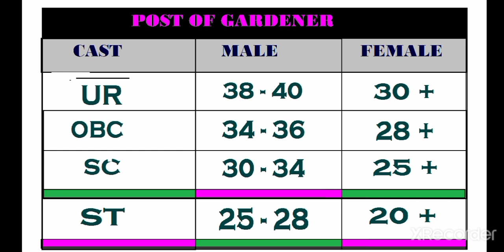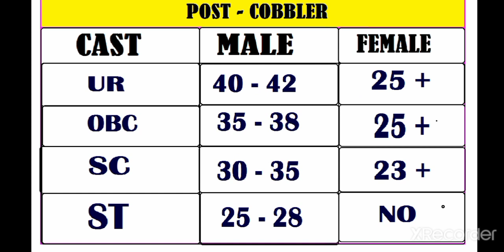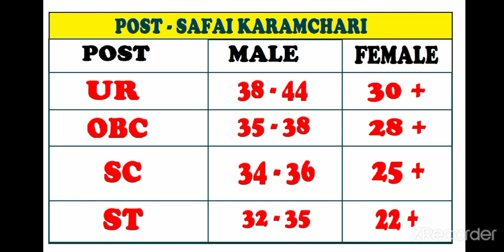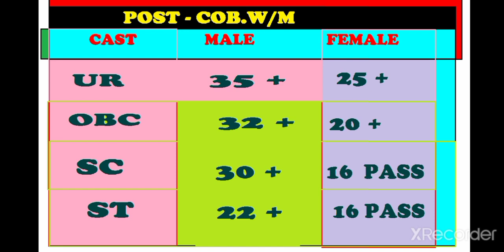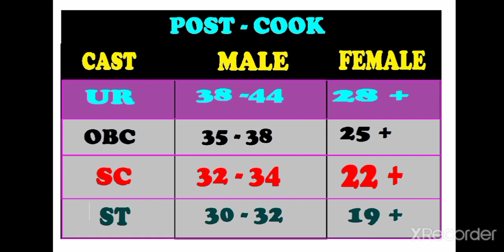ITBP TRADESMAN EXAM CUT OFF 2021 // CUT OFF ALL TRADE ITBP / जल्दी देखो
हेलो. Halo